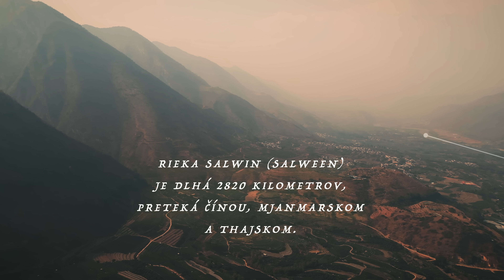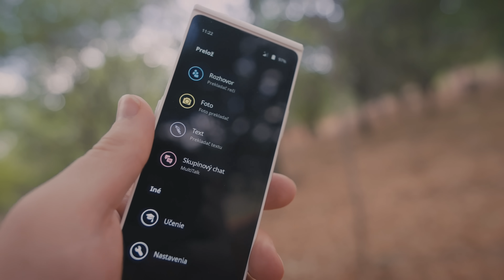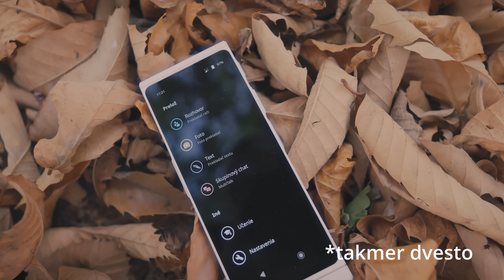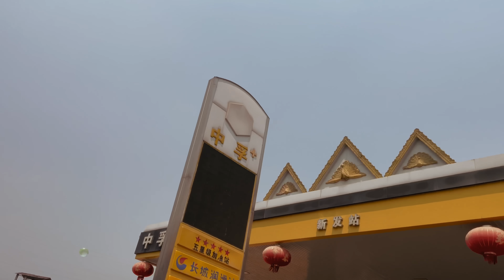Slovenská vs čínska oblievačka! HORŠIE AKO SOM ČAKAL!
Išiel som zažiť divoké sviatky vody. Bolo to ešte šialenejšie, než som čakal!

S kupónom PAVEL5 získate 5% zľavu na nákup.

Som "čínštinár" čo žije, natáča a píše na čínskej dedine. Napísal som knihu Moja čínska dekáda: Príbehy chlapca, ktorý dospel v Číne.

Raz týždenne posielam newsletter o živote v Číne, ktorý by ste mali odoberať.

Ďakujem členom kanálu za podporu! Chcete sa stať členom?

Chceli by ste čínske meno?